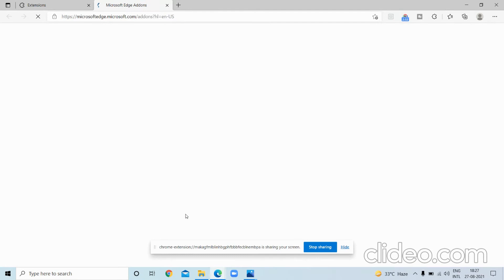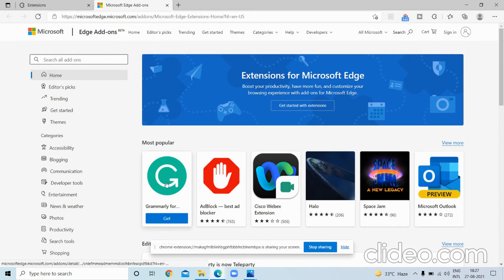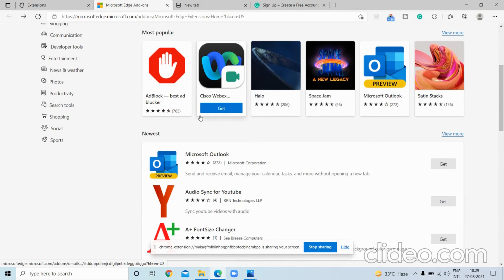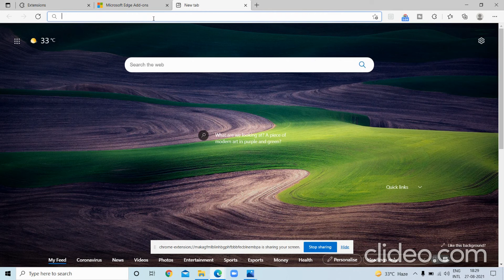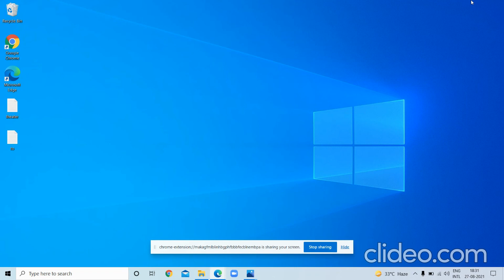How to add extension in Microsoft edge Windows 10 🤔 || How to Add Microsoft Edge Extensions 🔥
how to add extension in microsoft edge windows 10
how to prevent installing extensions in windows 10